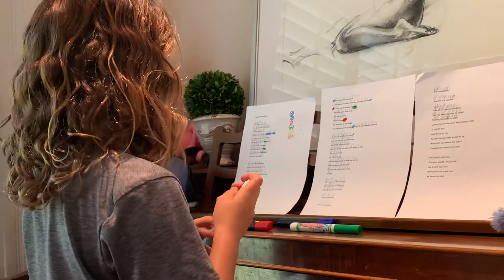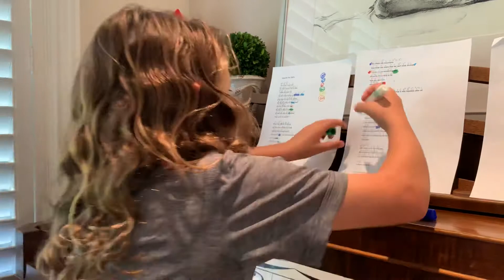Talia ~ Rewrite the Stars from the Greatest Showman